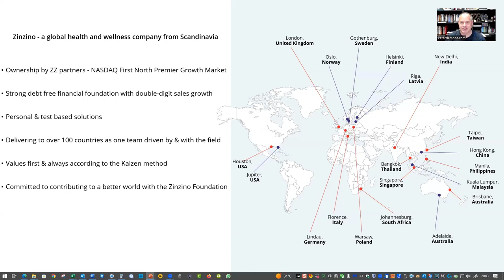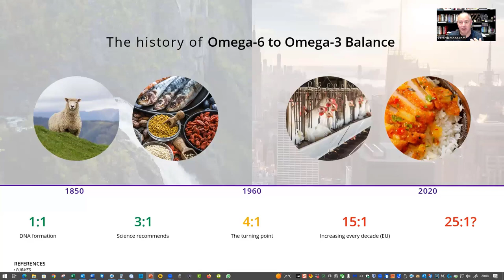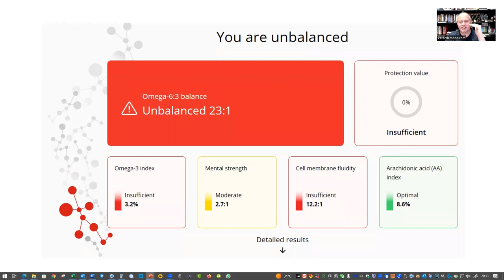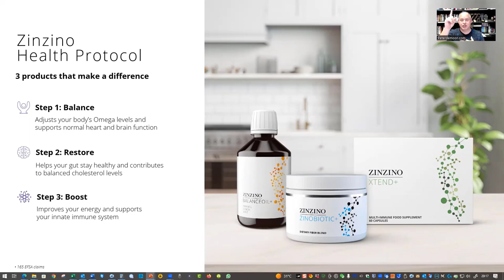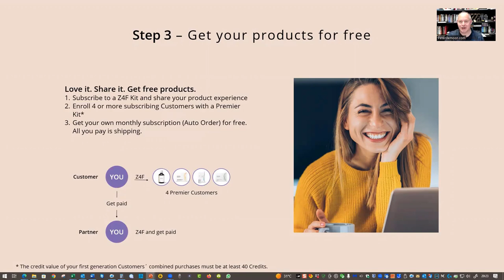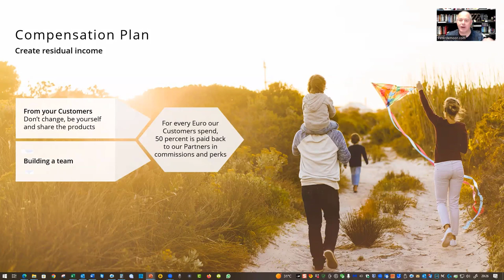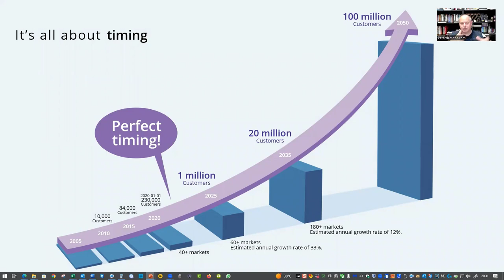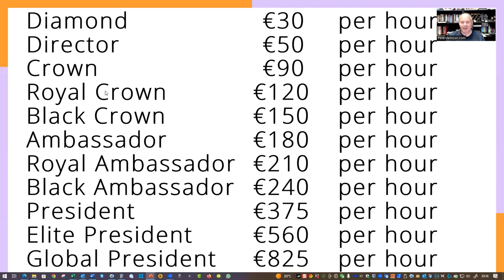Why Zinzino EN - Peter de Moor 25-06-2023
A complete overview of why I think you need to look at Zinzino and the solutions they have. It can and will change your life if you say yes to the solutions and that solution can be only using the products with a test before and after or also as a happy customer who wants to help other people and join our company as a partner